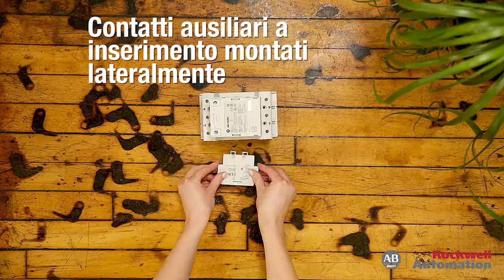100-E Video sui contattori grandi | The Highlight Reel | 102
Questo video illustra i vantaggi dei nuovi contattori grandi serie 100-E Allen-Bradley. Per ulteriori informazioni, visitate il sito Web

The 100-E Large Frame IEC Contactors reduce power requirements by 40%, and are smaller making them light weight. The contactors, also feature a new expanded set of global certifications.